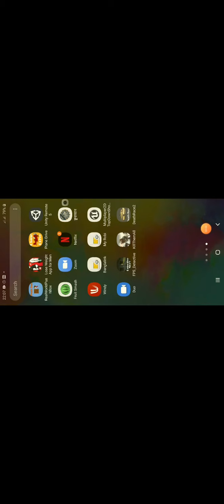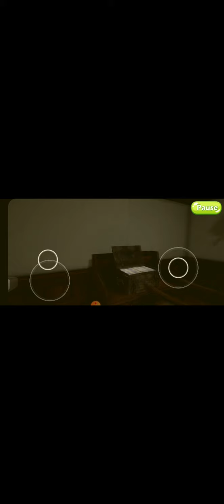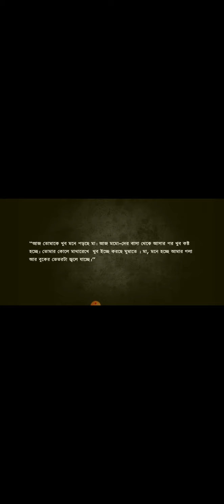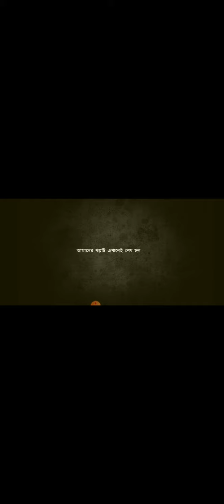FPS Detective Game Play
This is a mobile game i developed few months ago. Here you can see the game play. I will upload it to google play very soon